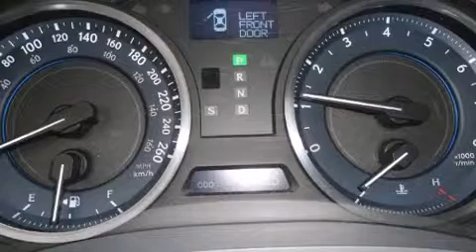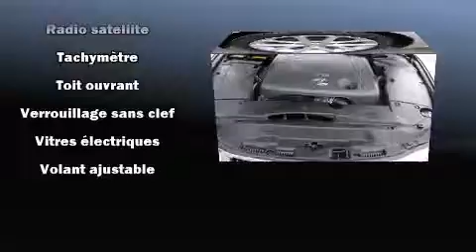2011 Lexus IS 250 AWD in Saint-Laurent, QC H4N 3C2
Lexus Gabriel
3303 C��te de Liesse

��motions garanties avec la Lexus IS 250 2011. Ce v��hicule offre toute la polyvalence d'une transmission int��grale coupl��e �� une transmission automatique et un raffin�� moteur 6 cylindres. Ce mod��le accueille 5 passagers confortablement, notamment gr��ce �� l'��quipement suivant: si��ges en cuir, des lampes de lecture avants et arri��res, l'ouverture automatique de la glace du conducteur, une t��l��commande int��gr��e d'ouvre-porte de garage, un ordinateur de bord, des si��ges baquets �� l'avant, et un r��gulateur de vitesse. Vous et vos passagers appr��cierez la sonorit�� de la cha��ne st��r��o, qui comprend une lecteur CD et une connexion MP3, commandes audio sur le volant, et 13 haut-parleurs qui optimisent la sonorit�� pour chaque occupant. Lexus accorde la priorit�� �� la s��curit�� et la protection en incluant: rideaux gonflables pour prot��ger la t��te, coussins gonflables lat��raux �� l'avant, syst��me antipatinage, syst��me d'assistance au freinage, un syst��me antivol, et freins �� disque aux 4 roues avec antiblocage. Le syst��me �� traction int��grale am��liore la stabilit�� en toutes circonstances. Voici un v��hicule d'occasion certifi�� qui a pass�� haut la main l'exigent processus de certification de Lexus. Nos conseillers aux ventes sont tr��s comp��tents et ont une approche professionnelle. Nous serons heureux de r��pondre �� toutes vos questions. Nous sommes l�� pour vous aider.